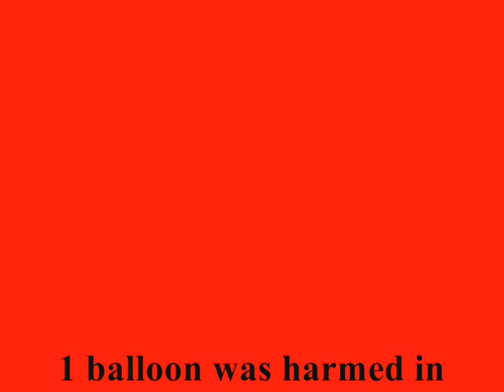The popping balloon.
1 balloon was popped in the making of this movie.